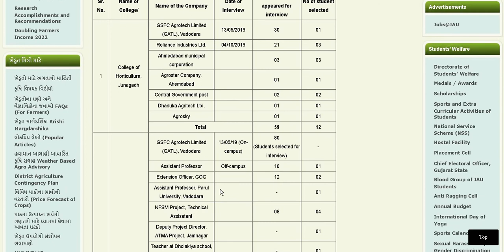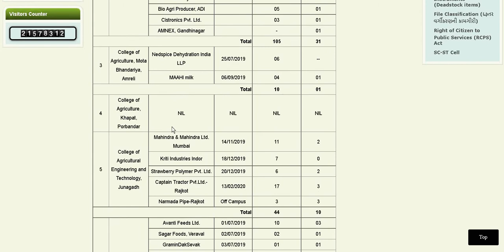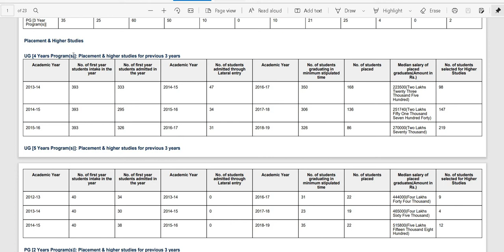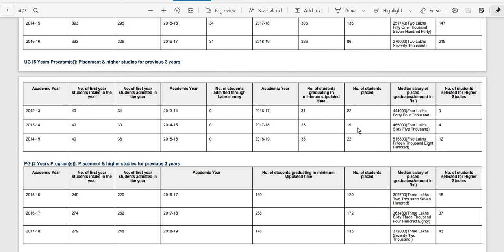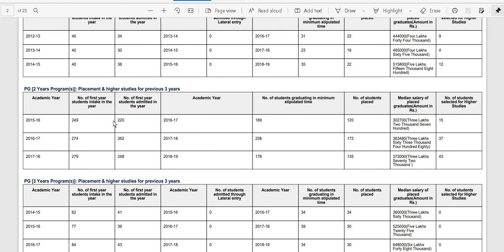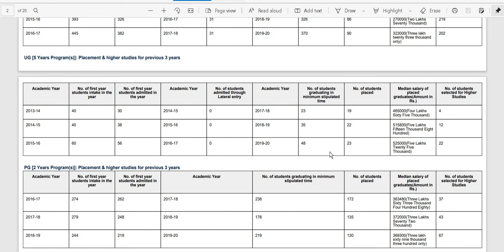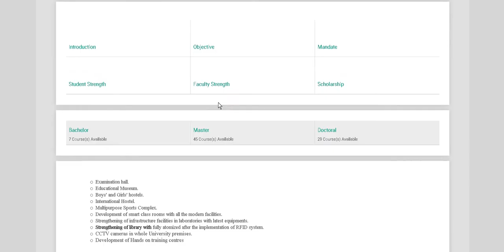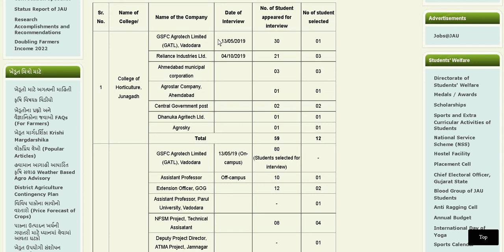Junagadh Agricultural University, Gujrat||JAU|| Agriculture engineering||dairy||Deepak Agritutorial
Junagadh Agricultural University, Gujrat
JAU
 deepak Agritutorial
Deepak agritutorial